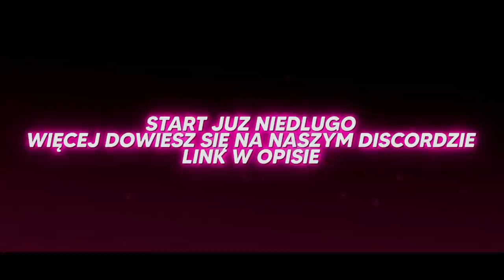MAREK POKAŻ JAK WALISZ Z DYŃKI | ON TO PIJE? |😂 GTARP 😂| FM#386🔥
[ MountainRP ]

[ MountainRP ]

👏 Chciałbym podziękować 🔥 Wujkowi Szakalowi 🔥 za pomoc przy szukaniu shotów i podsyłaniu ich na discordzie. DZIĘKUJE! 👏